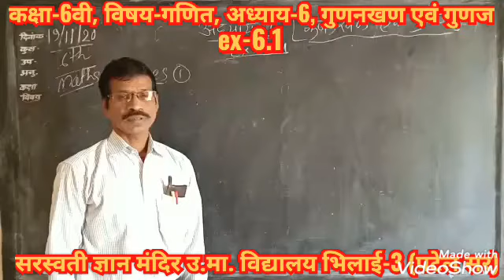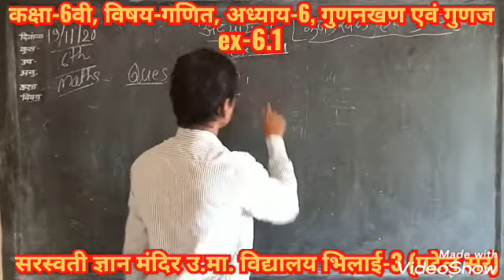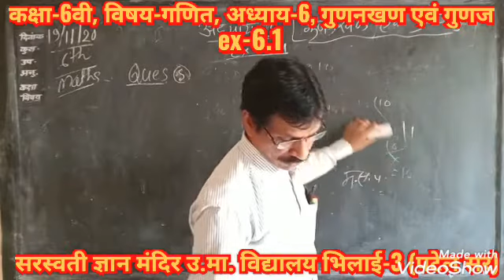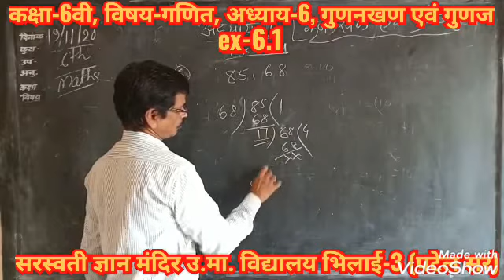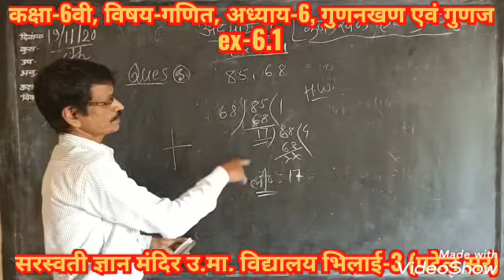CLASS - 6TH, SUBJECT - MATH, CHAPTER-6 EX-6.1 { MR. D.D. PATEL SIR }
SGN HR. SEC. SCHOOL BHILAI -3